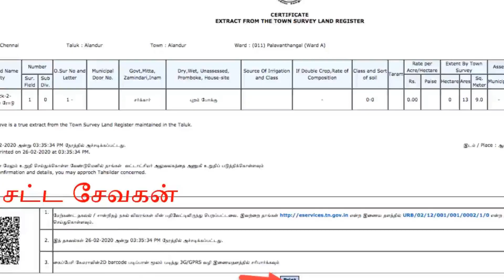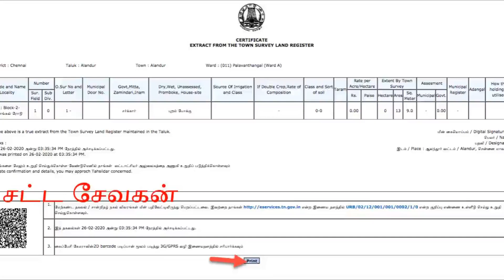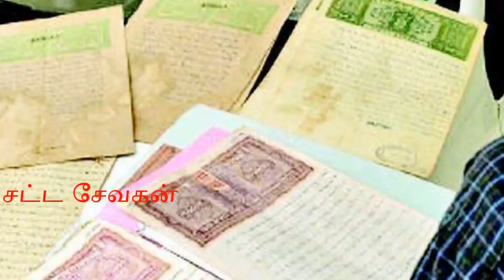பட்டா ஒருவர் பெயரிலும் -பத்திரம் ஒருவர் பெயரிலும் இரண்டில் எது செல்லும் | Patta VS Sale Deed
சட்ட சேவகன்
satta sevakan
satta sevagan
tamil sattam
தமிழ் சட்டம்
தினம் ஒரு சட்டம்